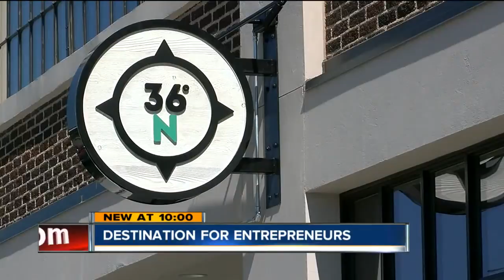Tulsa A Destination For Young Entrepreneurs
Early Example Soundpony Opened 10 Years Ago